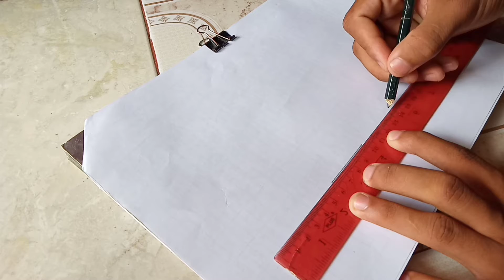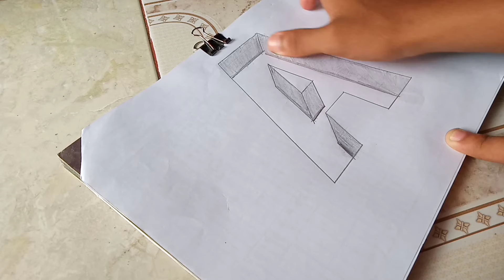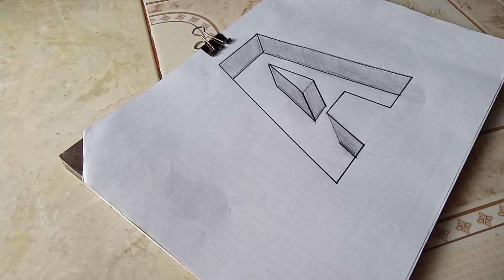CARA MENGGAMBAR 3 DIMENSI HURUF A || MENGGUNAKAN PENSIL THE ART‎@Taufiq Creative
CARA MENGGAMBAR 3 DIMENSI HURUF A || MENGGUNAKAN PENSIL THE ART

pada video kali ini saya akan membagikan

link tutorial menggambar huruf 3d

di bawah ini link  gambar tangga 3d

di bawah ini link gambar ilusi